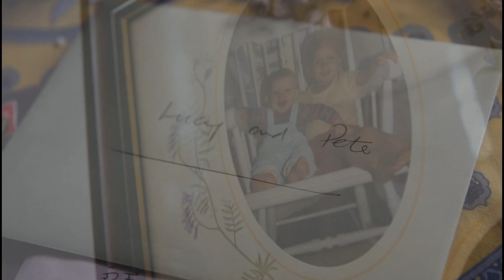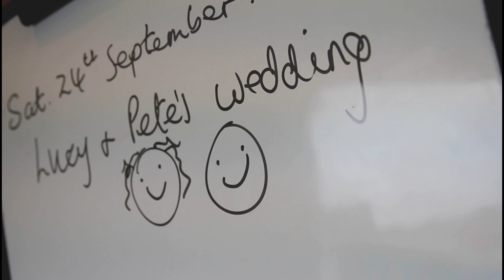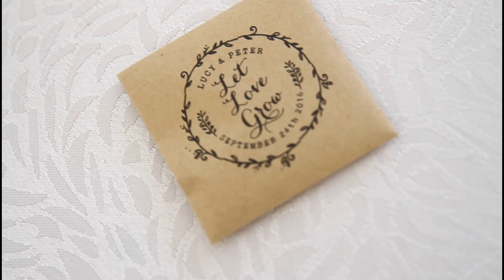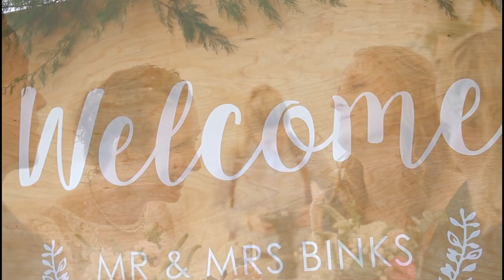Lucy & Pete Highlight Film